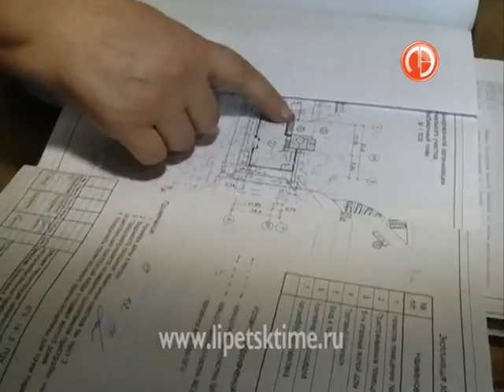Жильцы дома №42/1 по ул. Космонавтов протесту...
Жильцы дома №42/1 по ул. Космонавтов протестуют против реконструкции